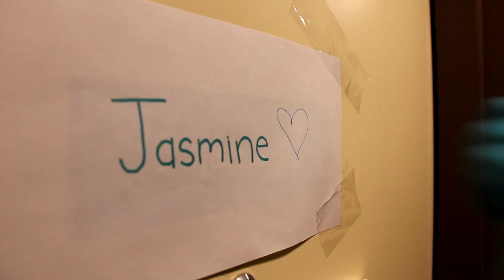Discount Aladdin (2019)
You thought the Will Smith genie looked bad?